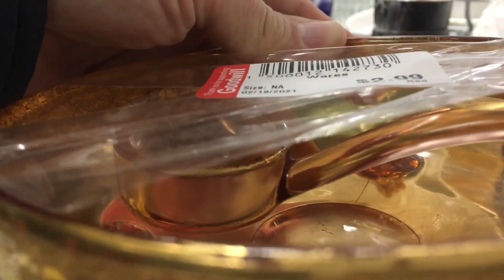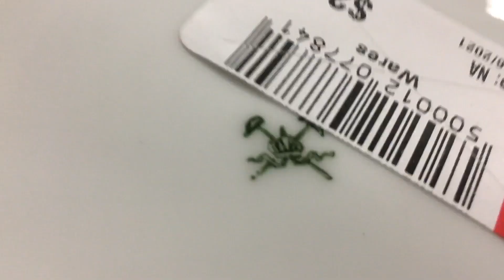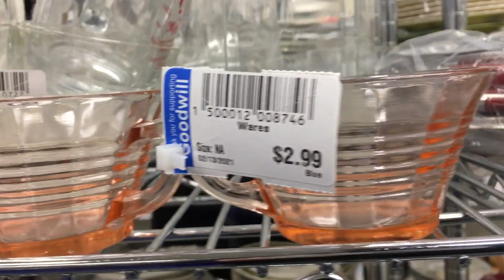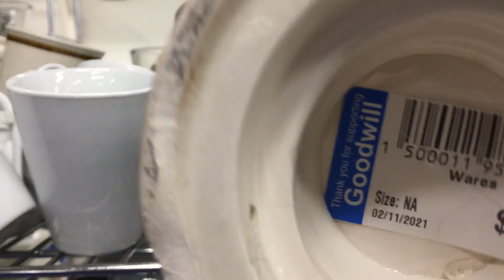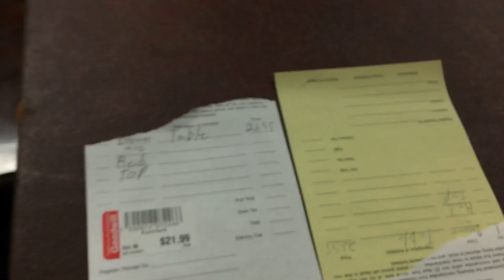Snowy Thrifting Fun!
So happy to see Texas back in the 70's.  Thanks Patty and Mike.  I LOVE
the bags.  So glad folks tried the pork chop sauce and loved it.  Tune in
later in the week because "Granny's Vanity" will be up and running.  Thanks
for watching folks!